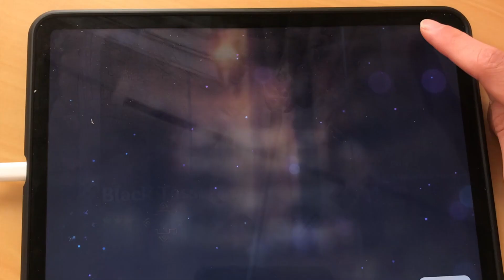Pulling for Ayaka and Sucrose! - My craziest session yet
See me pull for Ayaka and Sucrose, 2 characters I REALLY want! Emotions are running high in this Gacha session!

TIMESTAMPS:
(00:00) Intro
(01:26) Pulling for ayaka! (First 10 pulls)
(02:20) Second 10 Pulls
(03:11) Third 10 pulls
(04:31) Fourth 10 Pulls
(05:08) Outro